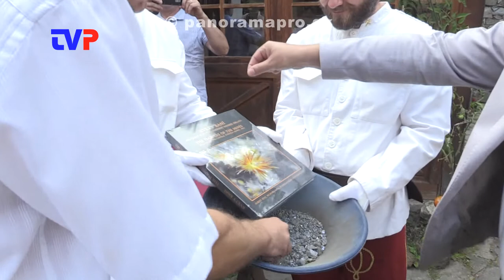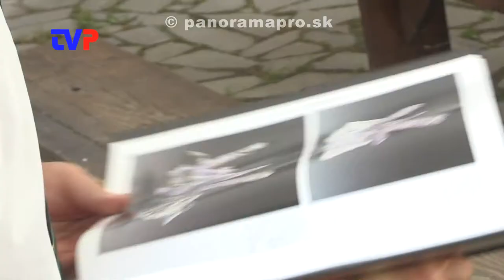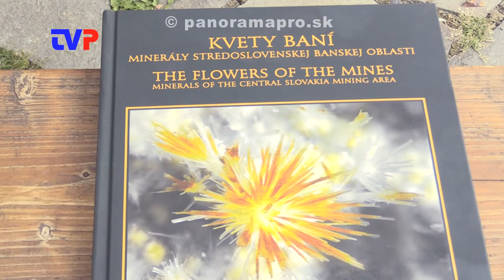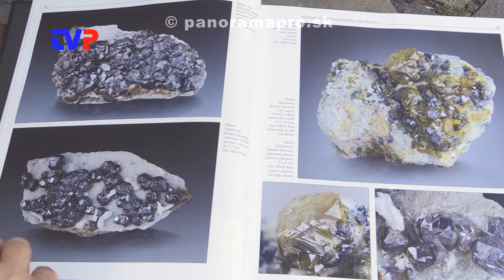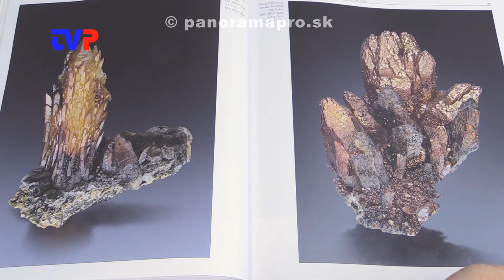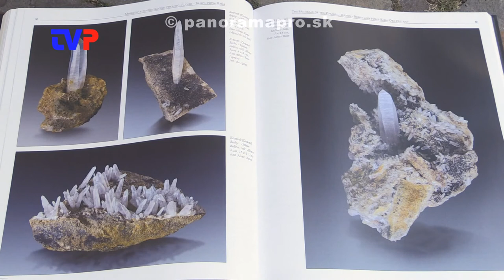Kvety baní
Rozprávanie spoluautora novej knihy o mineráloch stredoslovenskej banskej oblasti.